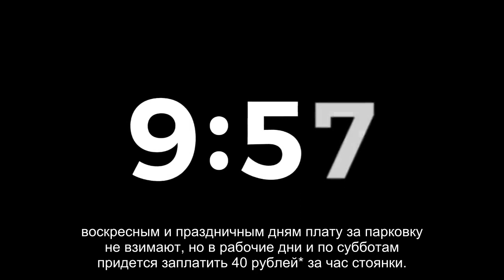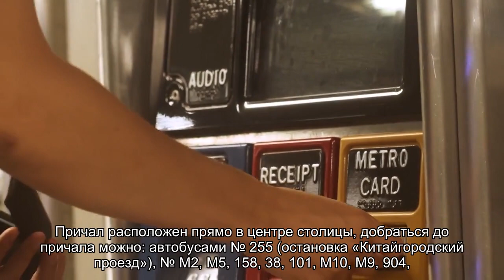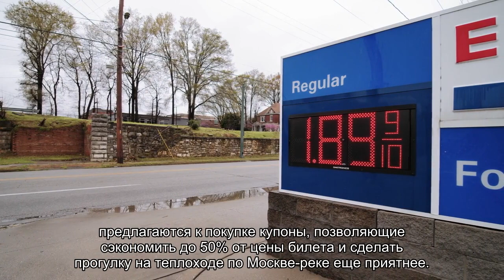Прогулки на теплоходе по Москве-реке с ужином: расписание, маршруты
Ужин на теплоходе по Москве-реке. Узнать расписание прогулочных теплоходов в Москве. Маршруты ресторанов-теплоходов. Дневные и вечерние рейсы. Что входит в стоимость билета на теплоход. Как заказать романтический вечер на двоих на теплоходе.